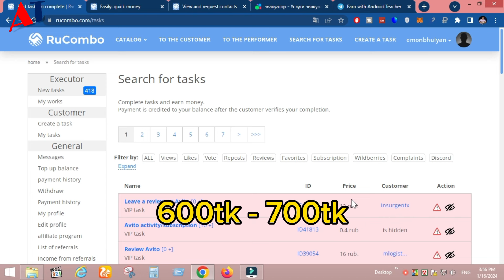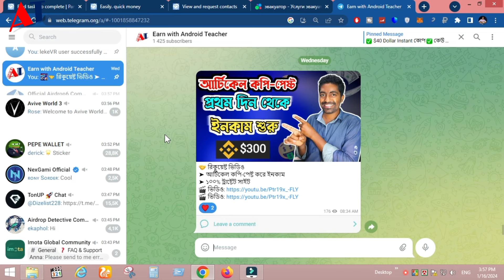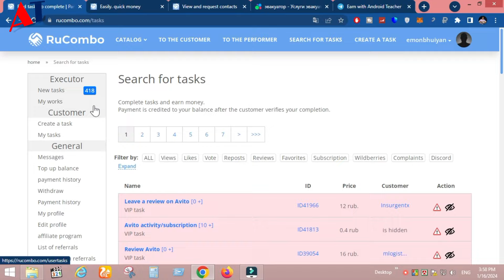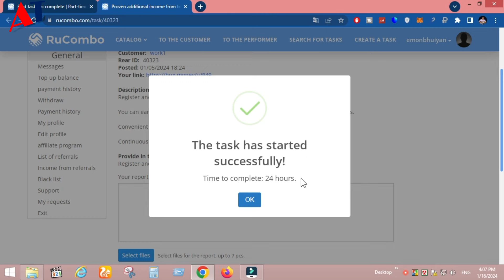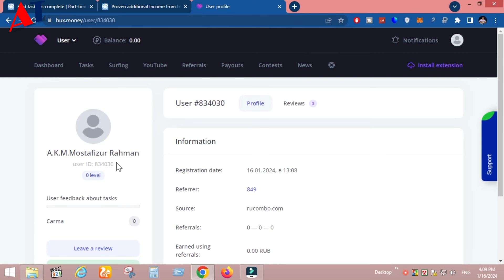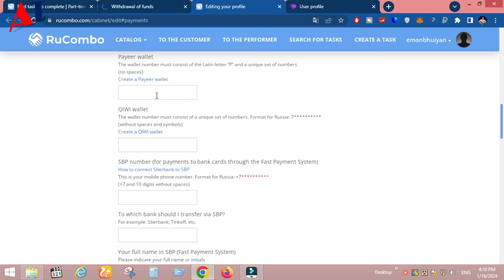মোবাইল দিয়ে ফ্রিল্যান্সিং | New Russian Income Site 2024 | Work at Home Job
Video Title: মোবাইল দিয়ে ফ্রিল্যান্সিং | New Russian Income Site 2024 | Work at Home Job